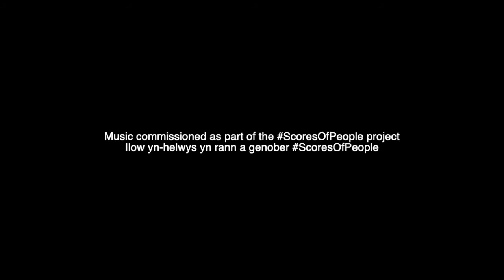Rhys Edwards (OND/Gwenno) - Emmets Pit (graphic score and performance)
In this video, Rhys Edwards (OND) performs music to his graphic score 'Emmets Pit'. In a blog post that Rhys wrote about the piece, he says "It feels as if deep rooted lines and boundaries on old maps are resurfacing again in a post-imperial Britain, like old scars in the land; like wires on telegraph poles, like chemtrails in the sky. Like staves on a score…" Read more about the work, and have a go at making your own graphic score by visiting

The Scores Of People project has been made possible thanks to Arts Council England with funding from National Lottery.